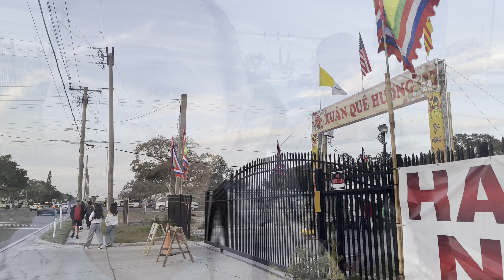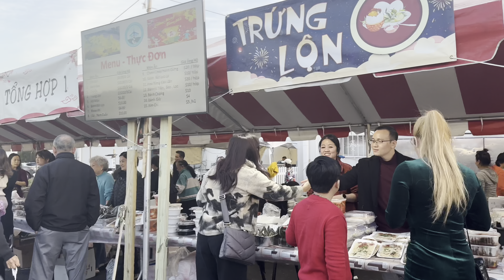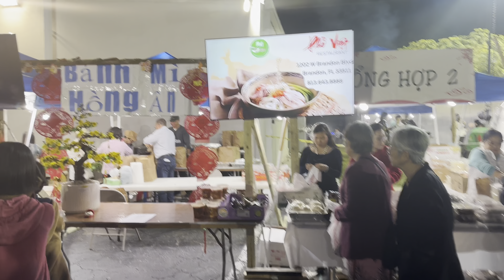#59 Hội chợ Xuân quê hương Tampa 2024